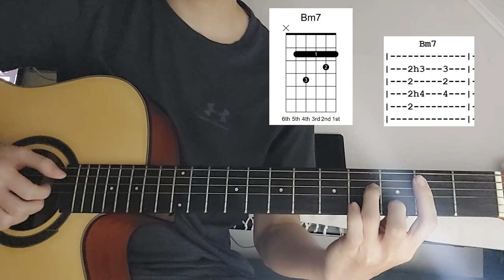skeletons - keshi (quick guitar tutorial with tabs)